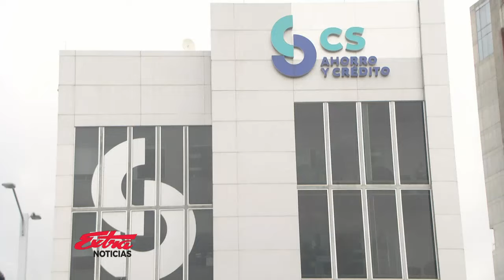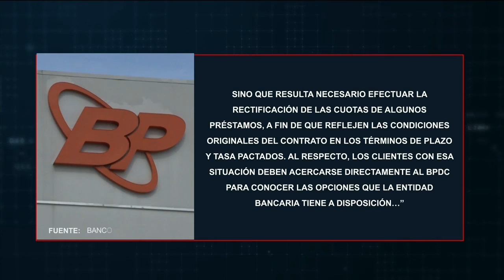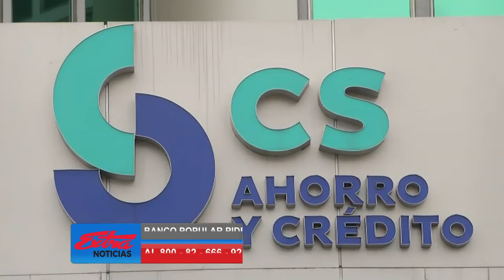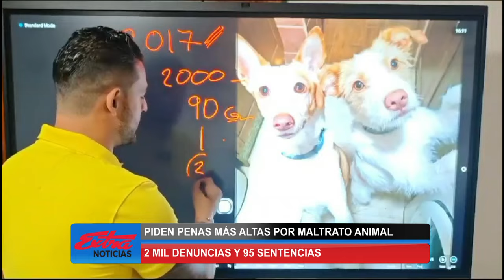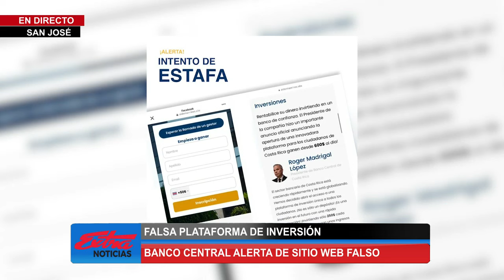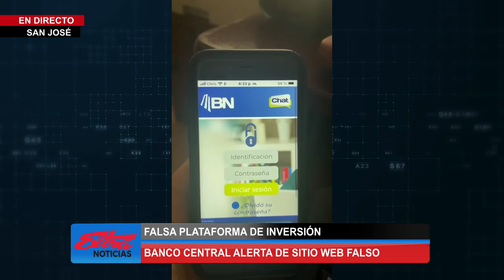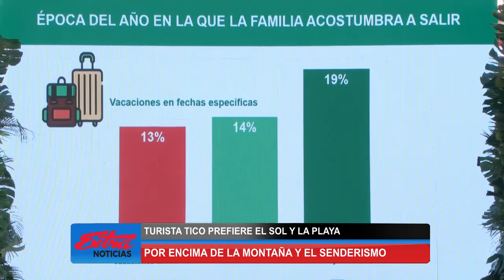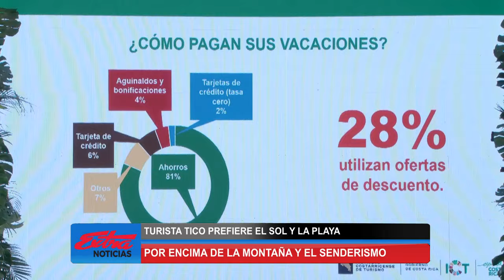Extra Noticias Noche: Programa del 27 de setiembre del 2024